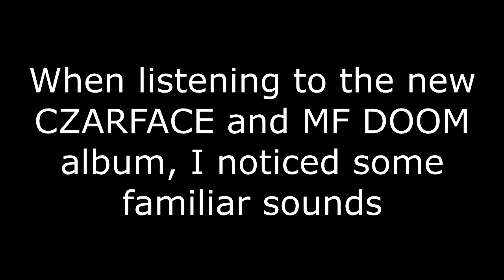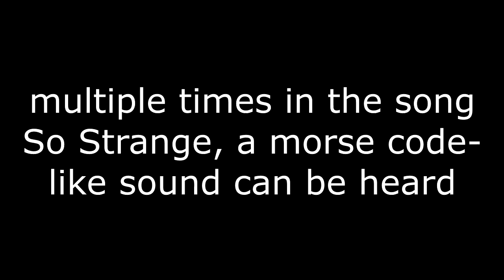sus samples in MF DOOM x CZARFACE - Super What?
Just finished listening to Super What, recognized some things

0:12 just DOOM Unto Others
0:27 just Femuscle
0:40 both overlayed

1:18 just So Strange
1:28 just Among Us
1:33 both overlayed roughly